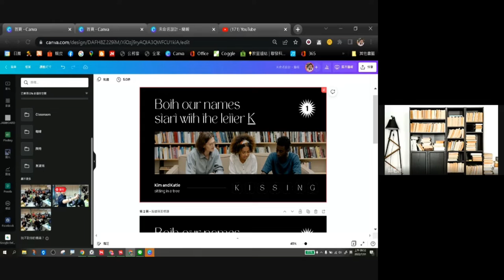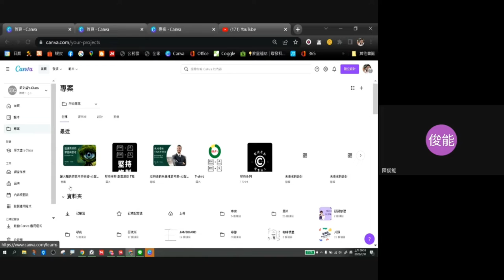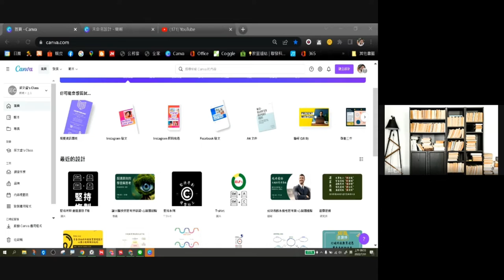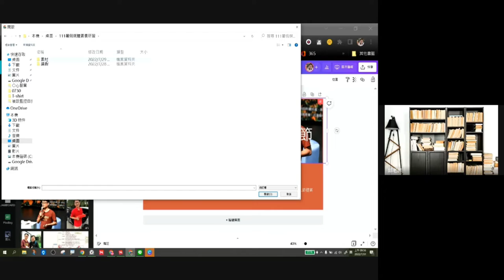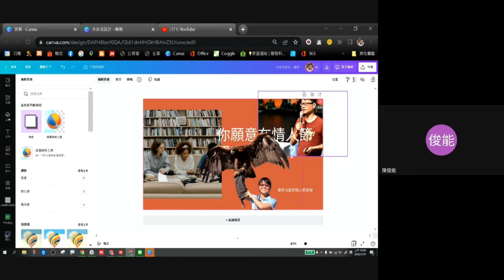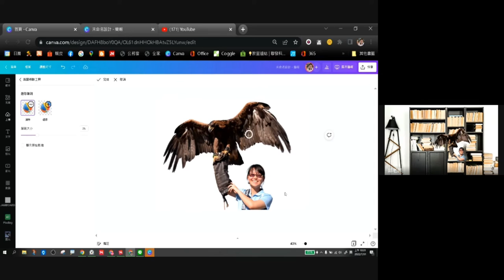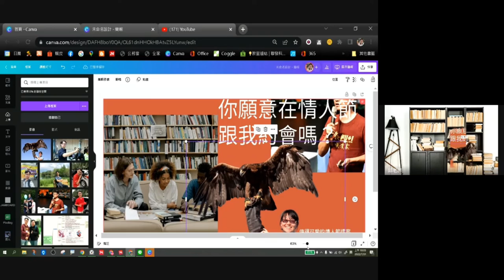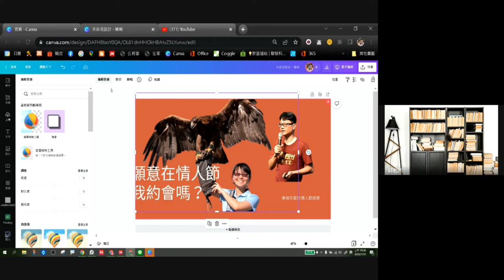1110731線上美編雲端出版- 04-套版與照片上傳去背